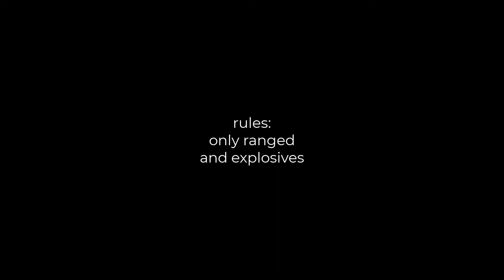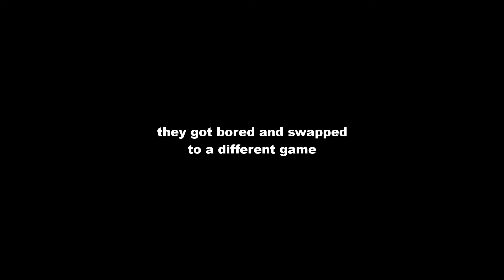The Combat Warriors Event Experience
only took 100 days
im working on some more projects, if you would like to help add me on discord (cole_cain# 6095) [WILL NOT ACCEPT IF DMS ARE TURNED OFF, I WILL ASSUME YOU'RE A SCAMMER]